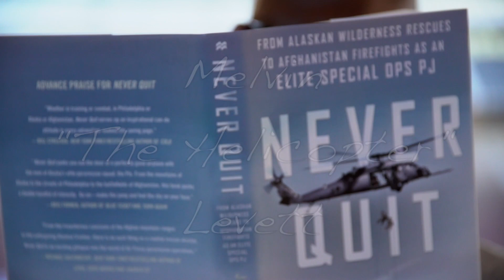Melvin "The Helicopter" Levett blows off Brad Redford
Melvin the "The Helicopter" Levett lives and breathes his nickname.  Before jumping on the BeDFRNT Podcast, Melvin catches up on some helicopter facts.